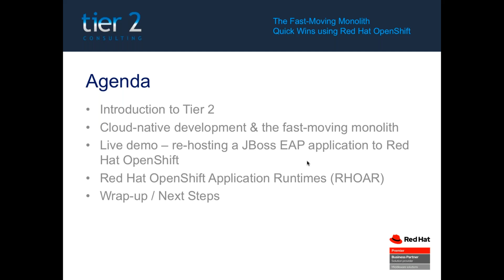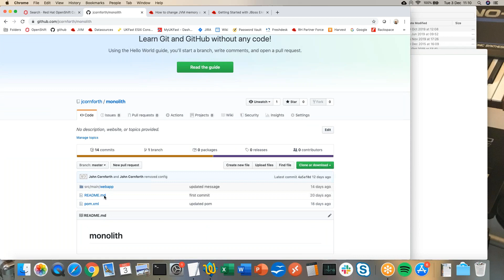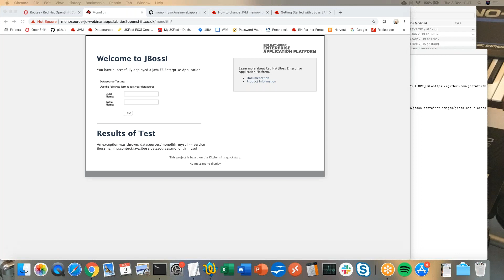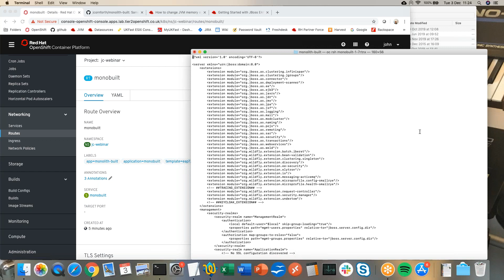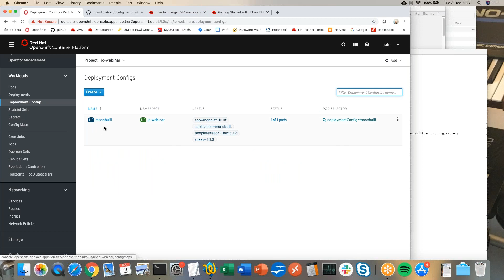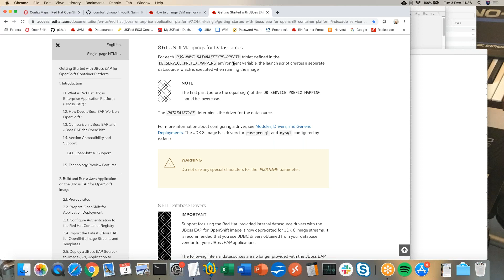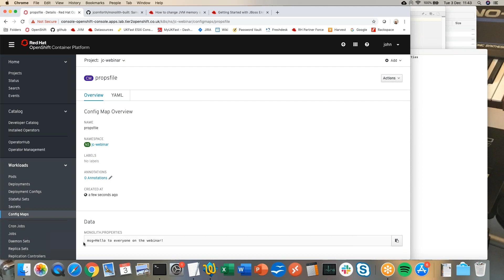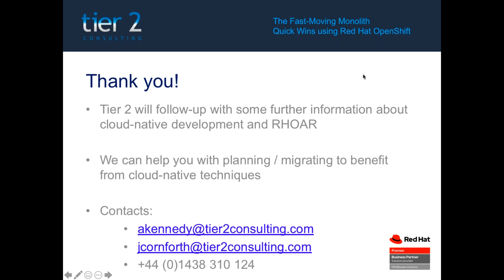The Fast Moving Monolith - Quick wins with Red Hat OpenShift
Much of the promise of Red Hat® OpenShift® tends to be medium-long term - for example, the benefits of cloud-native development approaches require a re-think of architecture.

However, there are immediate benefits to be gained by re-hosting existing applications - the application architecture remains unchanged, but the applications have a "new life" on a modern deployment platform.